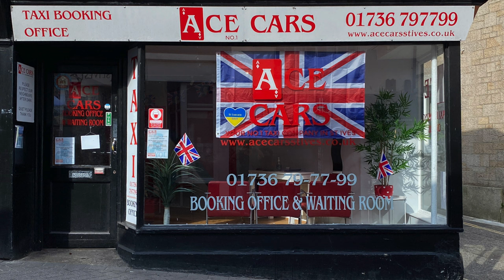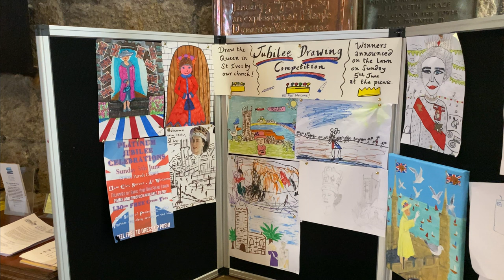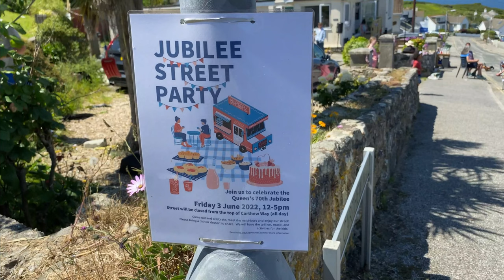QUEEN ELIZABETH II PLATINUM JUBILEE CELEBRATIONS - PURPLE REIGN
Lovely jub’lee. The streets of St Ives during the extended weekend of what will be the last monarchical jubilee - ever. More QEII PJ videos

St Ives Town Council's website of how St Ives celebrated the 1953 Coronation

Over 500 St IVES videos and here in more manageable chunks